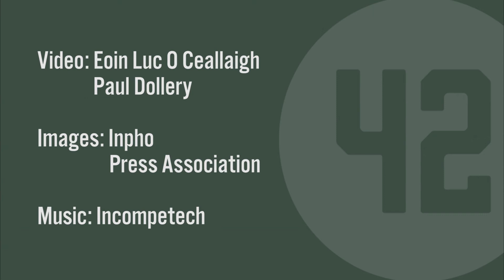10 League of Ireland players the scouts will be watching this year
As the new League of Ireland season kicks off. here are 10 players that could be getting the attention of bigger clubs across the sea over the next few months.